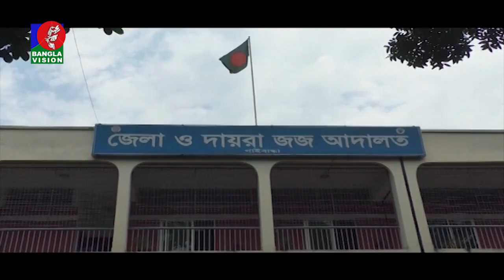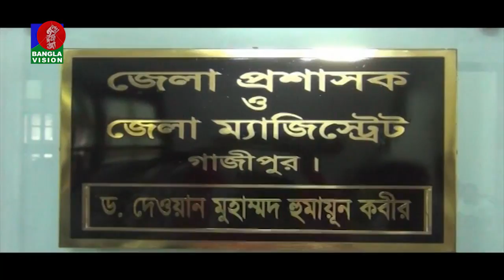বিকেল ৫ টার বাংলাভিশন সংবাদ | Bangla News | 11_June_2019 | 05:00 PM | BanglaVision News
*** ANTI-PIRACY WARNING ***